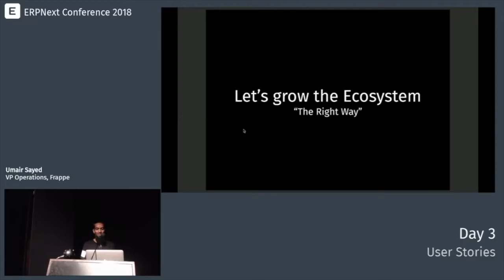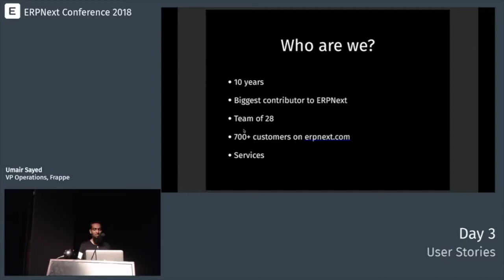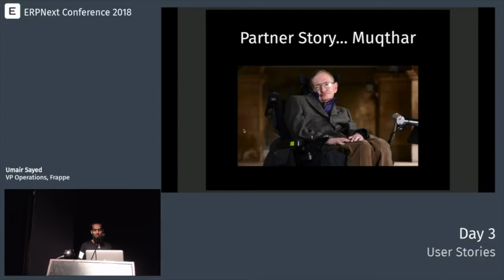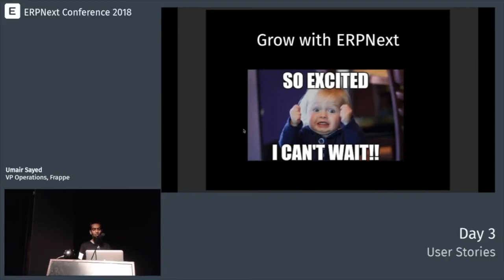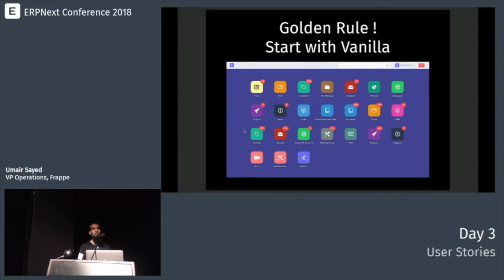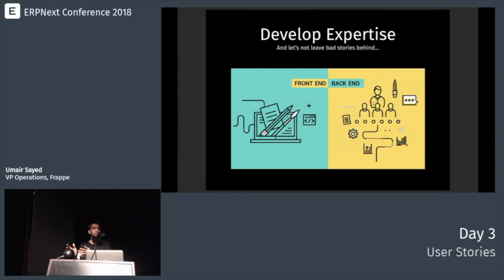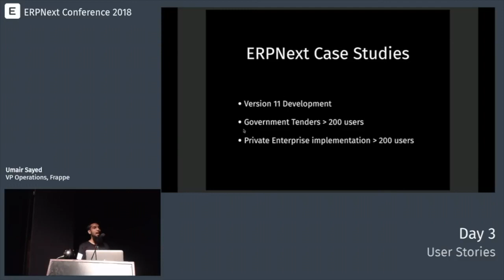Umair Sayed - Frappe Technologies as a Service Provider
This is a talk by Umair on Frappe Technologies as a Service Provider, and tips for a successful ERPNext implementation.